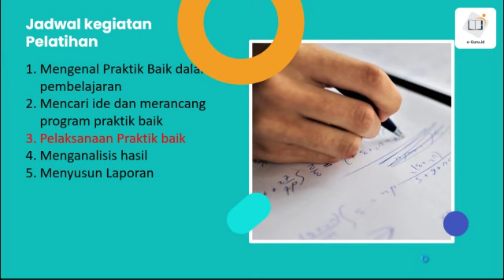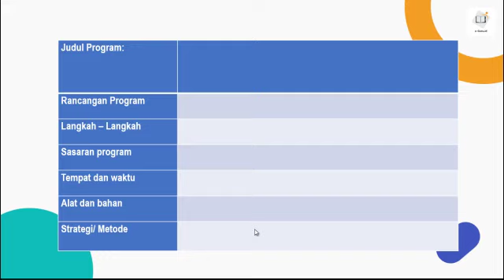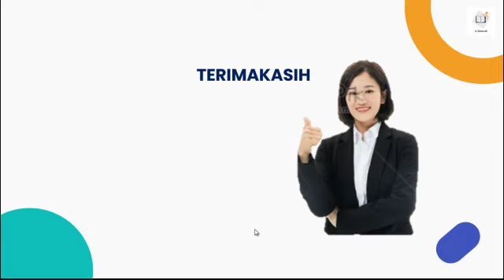Berbagi Praktik Baik di Kurikulum Merdeka #3 - Pelaksanaan Praktik Baik